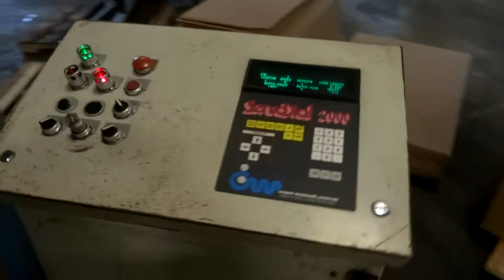NIAGARA SC2-250-72-54 STRAIGHT SIDE DOUBLE CRANK PRESS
Auction: 10/5/2017
Thank you for your interest, please note the following:

THIS ITEM IS OFFERED FOR SALE BY "ONLINE AUCTION" and is part of the "Surplus to the Ongoing Operations of Jonesboro Tool & Die -  Stamping, Coil Lines, Tool Room, and Plant Support" auction. Lots will begin closing at 1:00 PM CT on Thursday, October 5th.

AS THIS IS AN "AUCTION" NO PRICING IS BEING OFFERED.